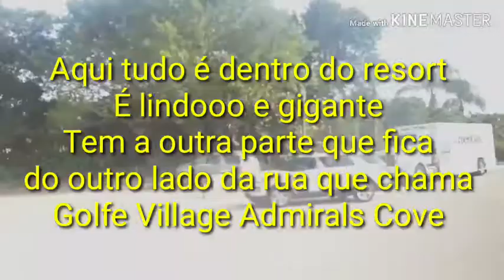O EVENTO DO THANKSGIVING NO RESORT QUE TRABALHO/ MUITAS DELÍCIAS